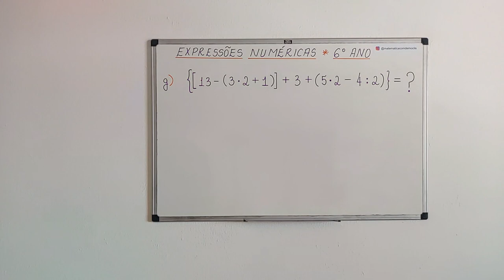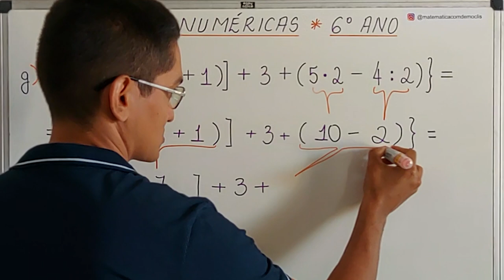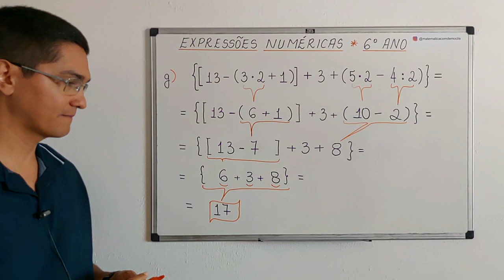EXPRESSÃO NUMÉRICA - 6° ANO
Olá, amigos do meu canal no YouTube. Eu sou o professor Demóclis Rocha e, neste vídeo, apresentarei o cálculo do valor de uma expressão numérica.

{[13−(3⋅2+1)]+3+(5⋅2−4÷2)}= ?

CÂMERAS

MICROFONES